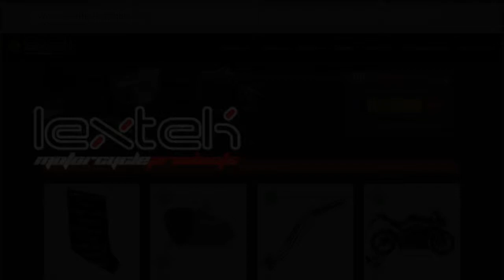Lextek SP1 Exhaust Sound: Triumph Speed Triple 2013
This video is to demonstrate the sound of a Lextek SP1 Exhaust.
The bike this was fitted to was a Triumph Speed Triple (2013).